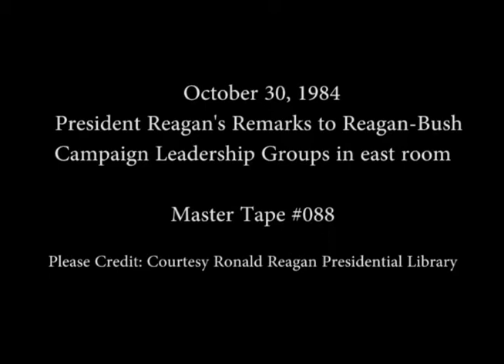President Reagan's Remarks at a Meeting With Reagan-Bush Campaign Leadership on October 30, 1984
Full Title: President Reagan's Remarks at a Meeting With Reagan-Bush Campaign Leadership Groups in the East Room on October 30, 1984

Access Restriction(s):Unrestricted
Use Restriction(s):Unrestricted